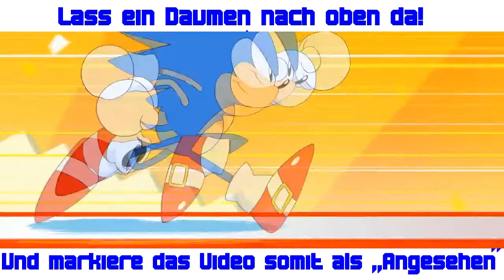#13 NEWS 🌠 Sonic Mania Trailer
Was haltet ihr von Sonic Mania? ab in die Kommentare damit!